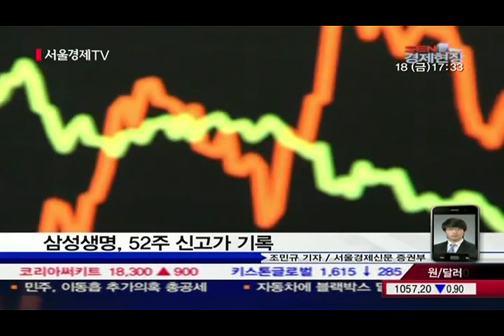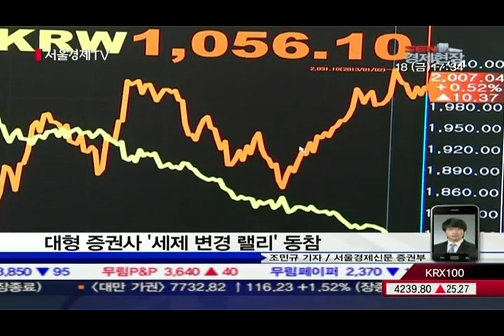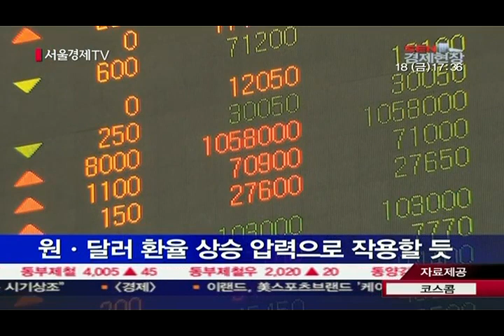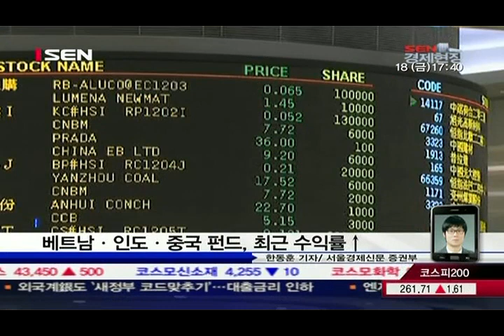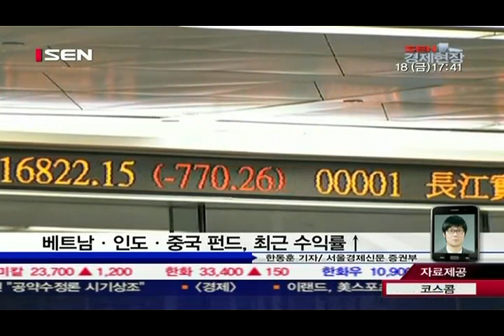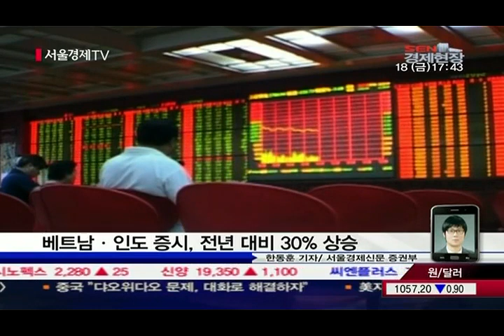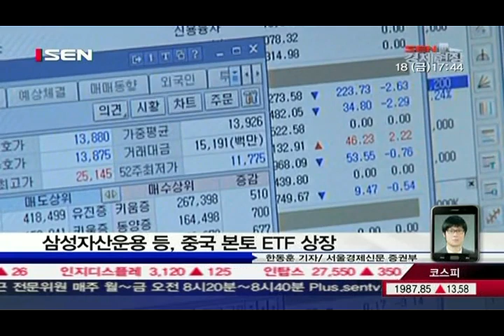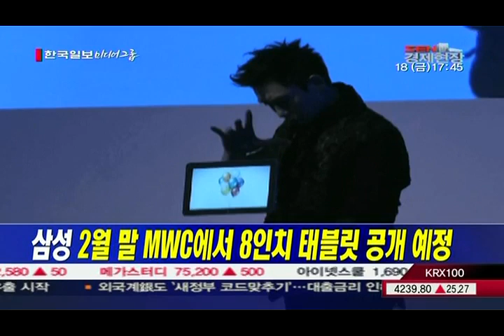20130118_SEN 경제현장_975회